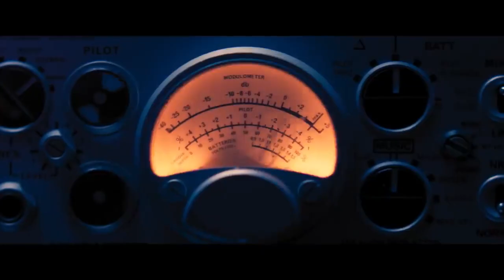Phil Lynott: Songs for While I'm Away Trailer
Sydney Preview Premiere presented by Groovescooter for Vivid 2021, Oct 1
Dir. Emer Reynolds | "You just didn't see Black people in Ireland in the '50s." As this high quality cinematic feature length documentary reveals, that would all change as soon as the charismatic front man/bassist for Thin Lizzy, Phil Lynott burst on to the scene and went on to become one of the world’s greatest music stars.  Songs for While I'm Away delves into a boy's unorthodox and painful past, to paint a portrait of a reflective man; poet, dreamer, friend, son, lover, doting father, misfit, but above all a terrific songwriter. With tape recordings of his own voice, the film takes us from humble working class Dublin beginnings to touring the world (including footage of their renowned 1978 Australia visit where they played outside the Sydney Opera House gig to some 100,000 fans) and his eventual, untimely and sad demise.